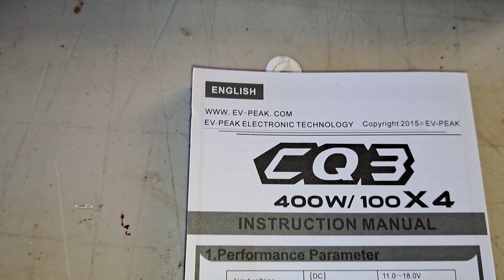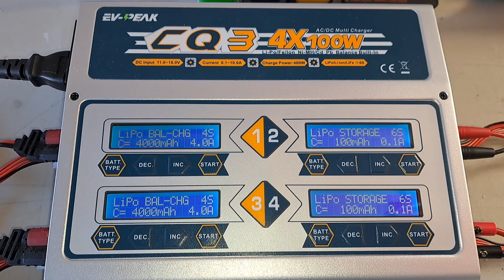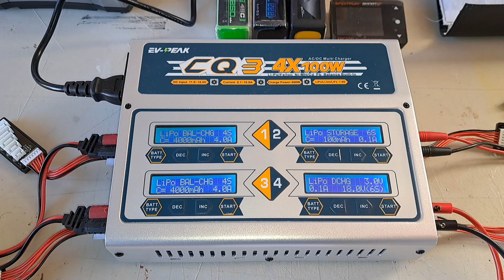CQ3 400W/100X4 Battery Charger by EV-Peak Electronics Technology $175.00